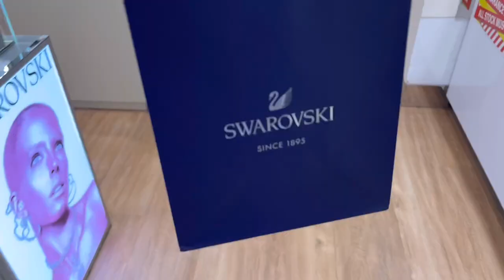Valentine’s Day di Dili Timor-Leste | ulang tahun mama | Vlog Timor-Leste 🇹🇱